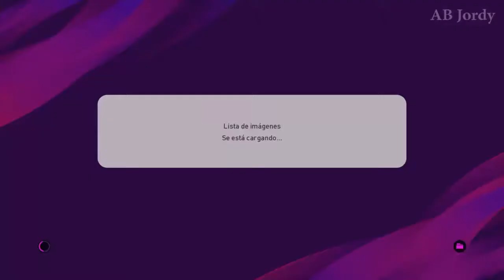Álex Collado PES 2020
Rostro de Álex Collado PES 2020 jugador del Barcelona | Liga España...(CREAR ROSTRO) ...

Hola amigos soy AB Jordy::::

Hola amigos bueno en este vídeo muestro a Álex Collado este CRACK de jugador de Nacionalidad España y jugador del Barcelona |